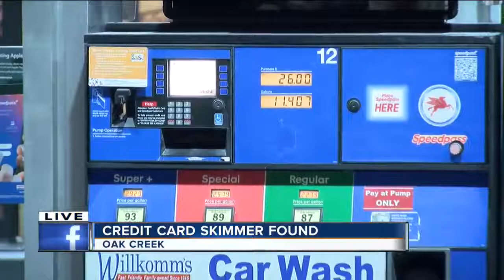Card skimmer found on Oak Creek gas pump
On January 3, employees at Mobil Gas Station on S. 27th discovered one of their pumps was the target of a crook.